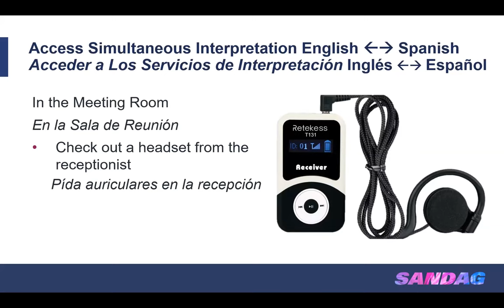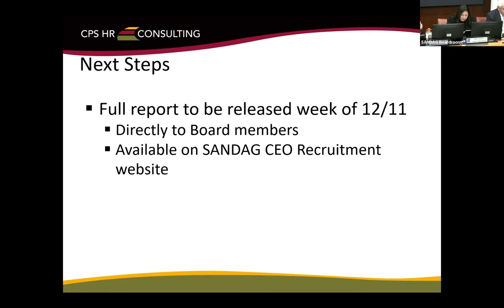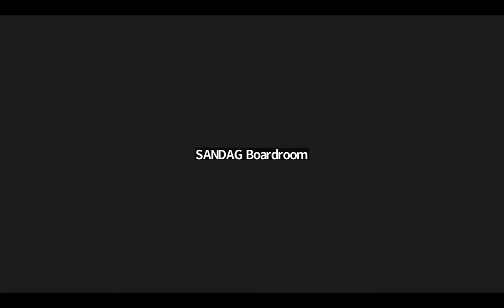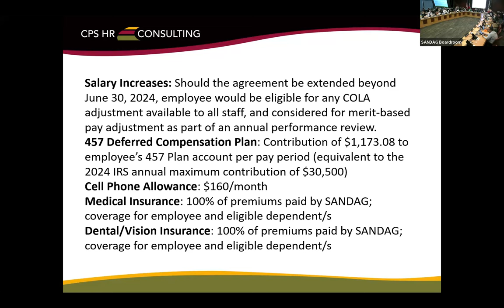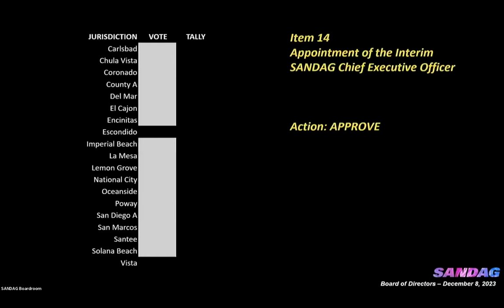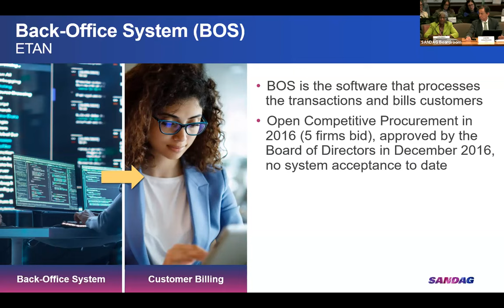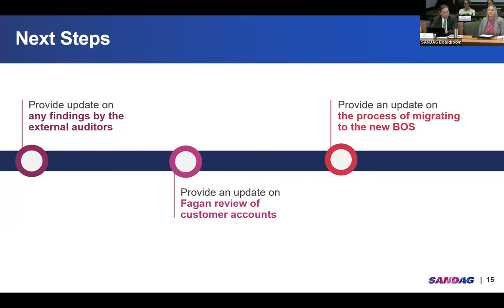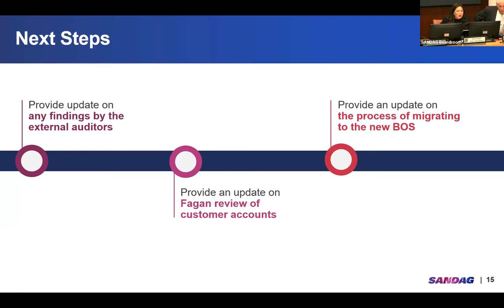SANDAG Board of Directors - December 8, 2023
Meeting with the SANDAG Board of Directors from December 8, 2023.